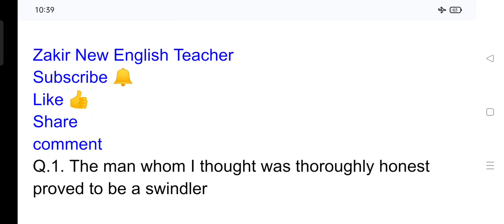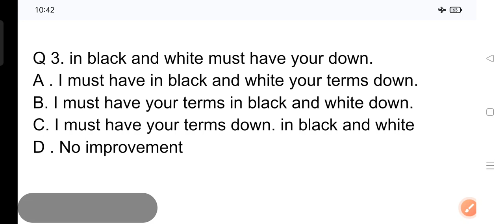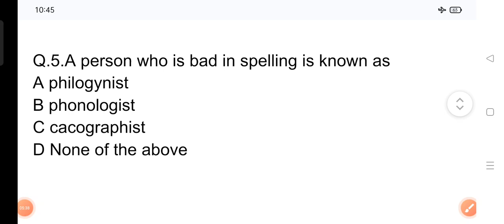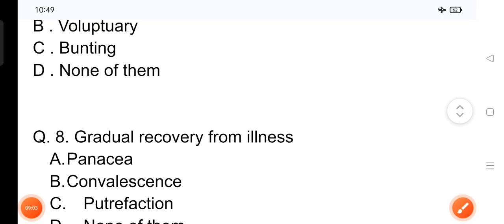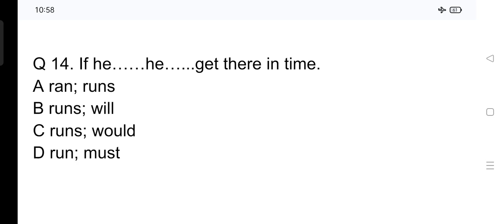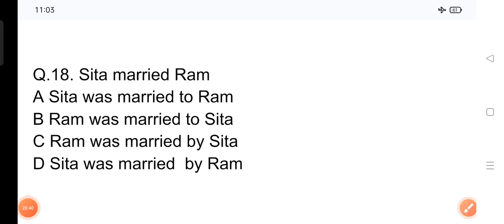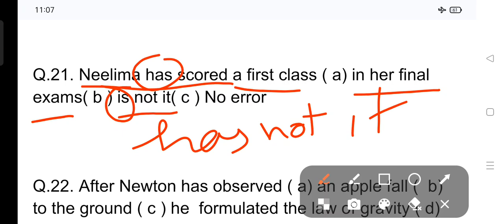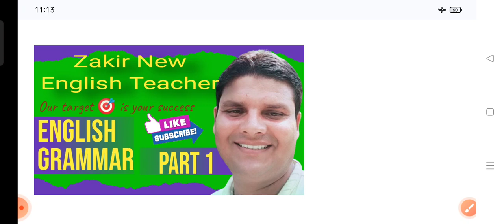grammar # SSC CGL # CPO#MTS#tgt pgt ctet dsssb EMRS BPSC Lt grade#GIC lecturer English Grammar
Dear aspirants, Welcome to you in your own YouTube channel Zakir New English Teacher
Today We are going to discuss some important previous year question, important and helpful to SSC CGL CPO NDA MTS SSC TGT PGT KVS EMRSE Lt grade GIC lecturer DSSSB And many more exams